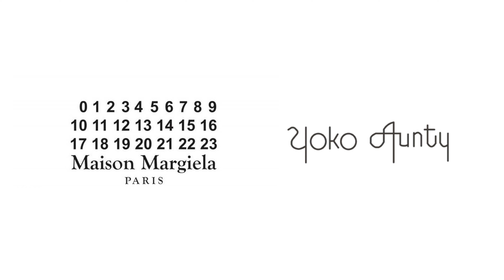Maison Margoela(メゾンマルジェラ) /マネークリップウォレット/レザー小物/ミニウォレット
セレクトショップ ヨコアンティです。

ブランド　Masion Margiela(メゾンマルジェラ) 2021年秋冬アイテム レザー小物

マネークリップウォレットについて紹介をしています。

商品詳細は下記のURLからご確認いただけます。

メゾン マルジェラ (Maison Margiela) マネークリップ スムースレザー ブラウン

メゾン マルジェラ (Maison Margiela) マネークリップ スムースレザー ブラック

メゾン マルジェラ (Maison Margiela) マネークリップ グレインカーフレザー ダークグリーン

メゾン マルジェラ (Maison Margiela) マネークリップ グレインカーフレザー ブラック